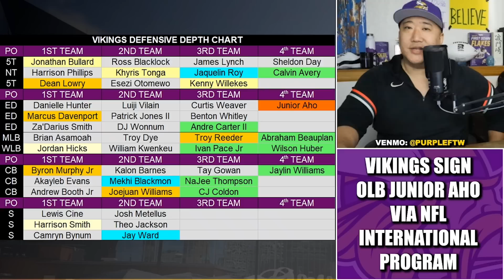Vikings Sign OLB Junior Aho via NFL International Pathway Program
Minnesota Vikings signed French OLB Junior Aho to the squad via the NFL International Pathway Program. Aho played three seasons collegiately at SMU.